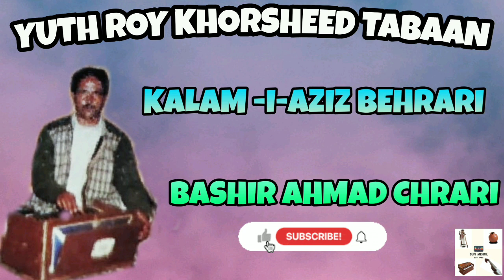YUTH ROY KHORSHEED TABAAN // BASHIR AHMAD CHRARI // KALAM-I-AZIZ BEHRARI // KASHIR SUFI MEHFIL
SONG : YUTH ROY KHORSHEED TABAAN.

SINGER : BASHIR AHMAD CHRARI.

AZIZ BEHRARI IS A REPUTED SUFI POET (SHAYER) FROM OUR VALLEY KASHMIR.

AND COMMENT ON THIS VIDEO..